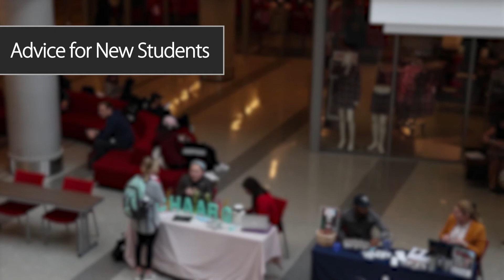Student Perspectives: First week of class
Students around Talley Student Union talk about their perspectives on the first week of class and give advice for newer students.

Video by William Harrell and Vasanth Ramdas